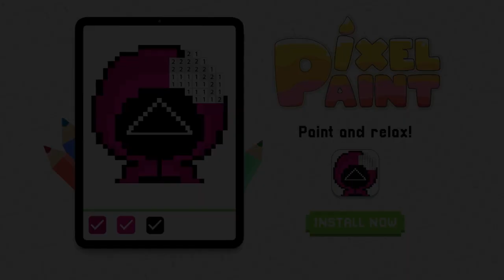Pixel Paint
🎨 Pixel Paint, the brand new coloring game for both adults and kids! 😊 Color by number, very easy, fun and addictive! All art lovers gather here! Pixel by pixel, you create modern digital arts in this app!🐼 All paintings are wifi free and FREE! FREE !!📣

💡How to draw? Kinda easy! Just use two fingers to zoom in on the image until the tiles with numbers appear and paint by number. Choose a color in the palette and color the cells with the right number pixel by pixel.

💥 Key Features💥
- 🥰 Daily updated: 1000+ FREE pixel coloring artworks to choose from
- 🖌️ Offline Coloring: color by number anywhere at anytime without paper and pencil!
- 😎 3D and 2D coloring games are both supported!
- 👨‍🎨 DIY Pixel Drawing: import or shoot your own pictures to create your pixel masterpieces!
- 💡 Free coloring tools to help you finish pixel art works more quickly!
- 💌 Quick sharing: share your artworks with families and friends!

Whenever you want to relax, just open Pixel Paint - Number Coloring Book. You will find so many free and fascinating pictures like ice creams, unicorns, flowers, bit-moji which are for both adults and kids.🌹

With trendy design, modern colors, and cute in-app features, you'll fall in love with this modern pixel number coloring game at first sight!🎈

A relaxing pixel art coloring games by number can develop your concentration, patience, and color matching skills. Find pixel-art images in different categories & color: cartoon, scenery, love💛, anime, animals🐱, vehicles🚃, flowers, hearts, horses, unicorn, mandala etc. Girl games, Color number, color life.🌟 No stress in Pixel Paint - coloring book. Adults can find peace and relax in art games, while toddlers can improve recognition and other abilities in coloring-games!

Blow your stress away by painting the pixel! Explore over 10,000 FREE 2D and 3D artworks or create your own pixel art. Color by number. Relax. Enjoy! Download Pixel Paint now!